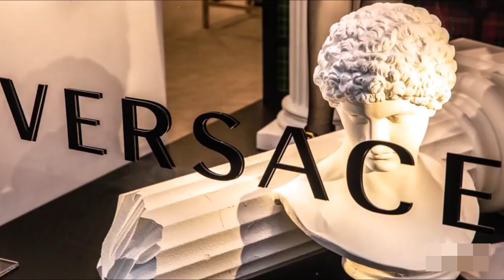Best Fashion brands of the World - Platinum Dome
top 100 luxury fashion brands,
top 100 fashion brands,
top 20 clothing brands in the world,
top fashion brands,
top fashion brands 2019,
top apparel brands 2020,
top 100 luxury brands,
top 20 luxury brands,

platinum dome,

platinumdome,